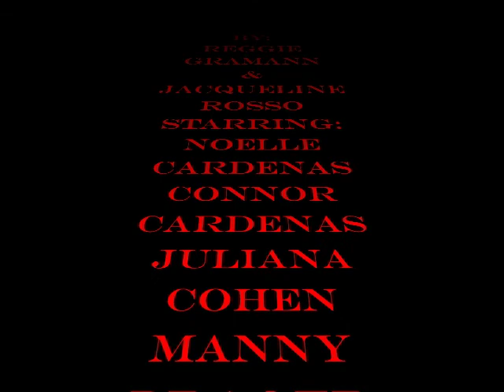IT The Movie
Summer at Austin Studios
Week 7: Media Mashup (ages 12-15)
Taught by Jonny Stranger